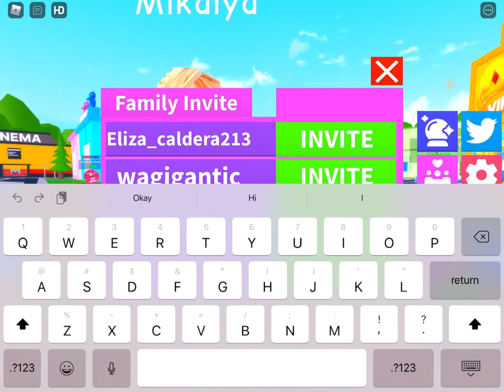👶Roblox ASMR👶 🧸gum chewing, dry mouth sounds, slime sounds🧸(Blox Life)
Hi guys so today I'm playing Blox Life!👱‍♀️👶✨ and thank you for clicking on this video!:)

💤bedtime reminders💤
-brushed your teeth
-grab your phone/iPad
-cozy PJ's
-get your headphones
-fluff your pillow
-turn the lights off
-relax and listen

what I'm doing for sub special💅
1k: voice reveal & playing with fans
10k: face reveal

▪ any collabs
▪ video ideas
▪ if you enjoyed
▪ a question